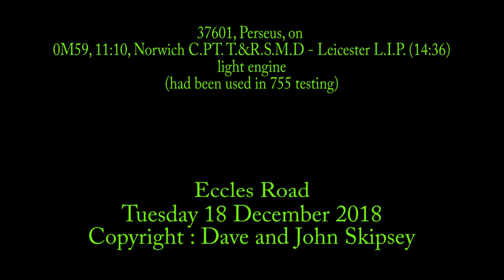37601, Perseus, on 0M59, 11:10, Norwich C.PT. T.&R.S.M.D - Leicester L.I.P. (14:36) - light engine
37601, Perseus, on 0M59, 11:10, Norwich C.PT. T.&R.S.M.D - Leicester L.I.P. (14:36) - light engine (used for 755 testing)
Diss